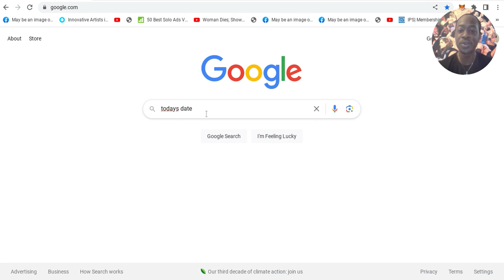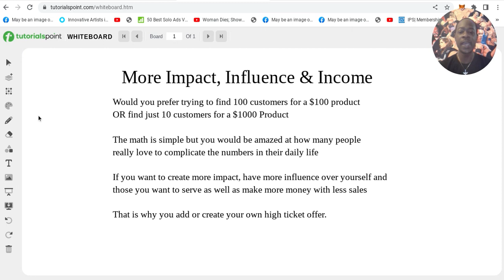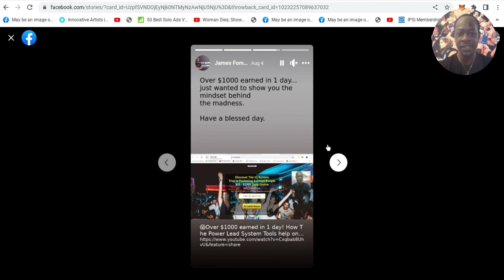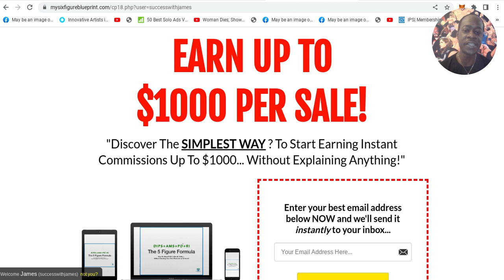My Six Figure Blueprint Review - Make $1000 In A Day! High Ticket (More Impact, Influence & Income!)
Earn up to $1000 Per sale over and over again with no monthly fees EVER.
Get paid using any payment processor you want.

4 Simple Steps
Step 1 Get Started
Step 2 Set up your system
Step 3 Get traffic
Step 4 Collect Direct Payments and Leverage Line Commissions

E-learning educational digital products
4 Membership packages

Position your business to collect $1000 commissions by sharing a simple 8-minute video